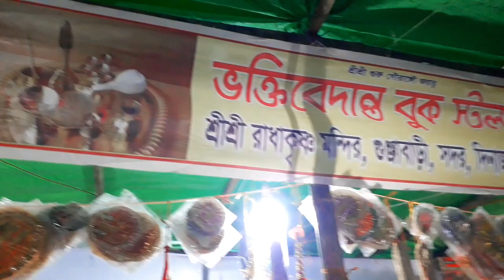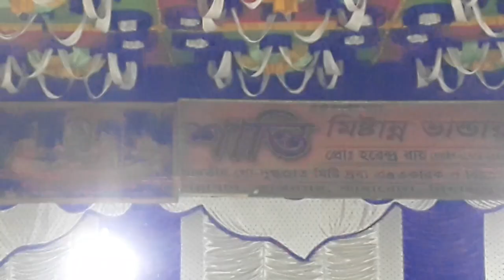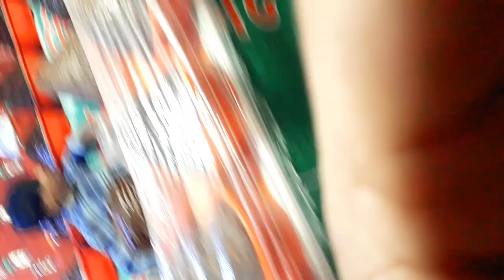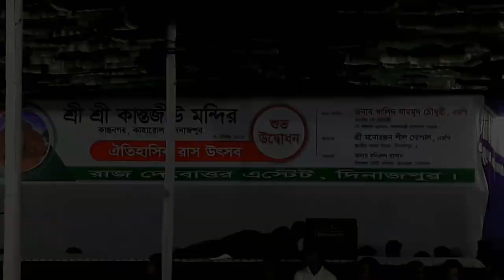কান্তজিউ মেলা শুরু হলো || রাসপূর্ণিমা কান্তজিউ মন্দির || মন্দির দর্শন করুন || মেলা ২০২২ || Vlog-10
সম্পুর্ণ মেলা দেখুন.

Vlog-10